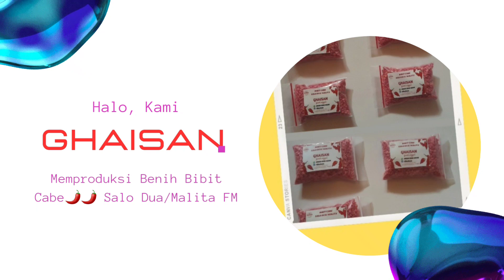Benih Bibit Cabe Lokal Salo Dua/Malita Fm_Wa.0859 5116 3256